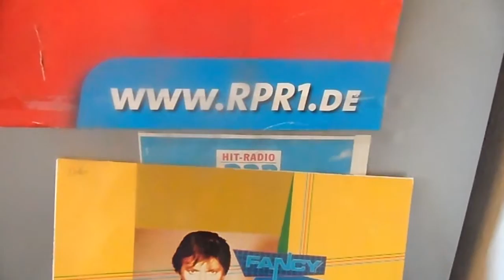30 JAHRE RPR MAXIMAL 1991 TILLMANN UHRMACHER